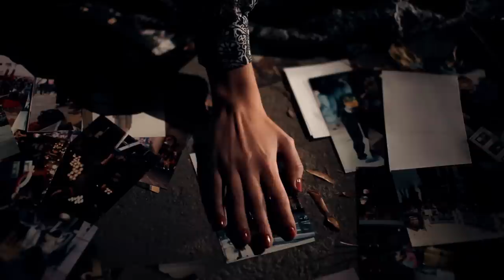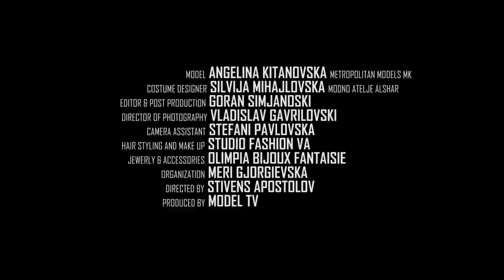-Memories- Model TV Produkcija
Model: Angelina Kitanovska
Costumer design:Silvija Mihajlovska(Modno atelje AlShar)
Editor&Post production:Goran Simjanovski
Director of photography:Vladislav Gavrilovski
Camera Assistant:Stefani Pavlovska
Hair styling&Make Up:Studio Fashion VA
Jewerly&Accessories:Olimpia Bijoux Fantasie
Organization:Meri Gjorgjievska
Directed by:Stivens Apostolov
Produced by:Model TV Produkcija